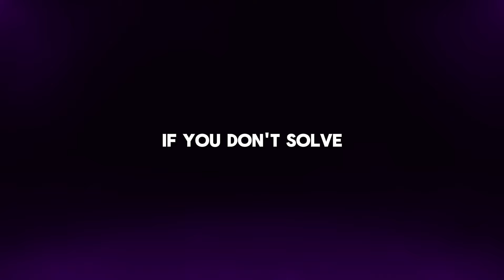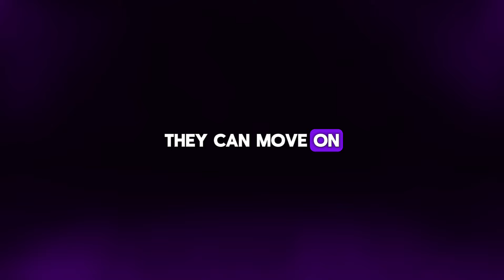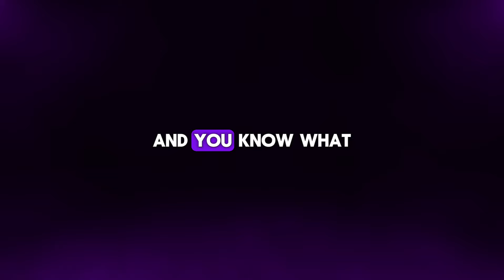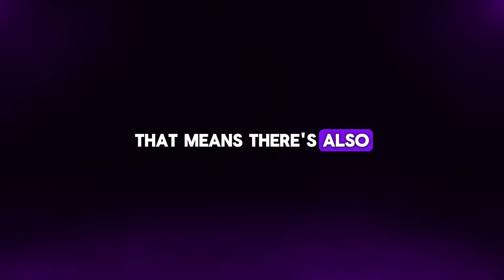How to make a woman fall in love with you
Unlock the secrets behind how women fall in love with our latest video! Discover the hidden processes and emotions that guide women’s hearts. Whether you’re trying to understand the hidden signs a woman is falling in love with you or want to decode the secret red flags in women, this video has you covered. Dive into the hidden desires all women have and learn the key signs he is falling in love with you.